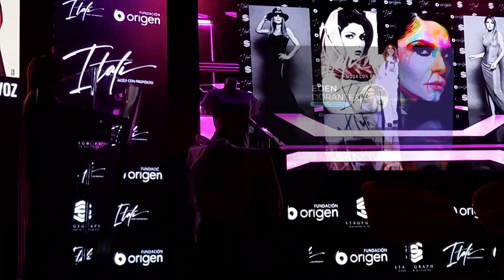ITATÍ CANTORAL LANZA LINEA DE PRODUCTOS, MODA CON PROPÓSITO 👏👏👏( MALETAS, PLAYERAS ETC)